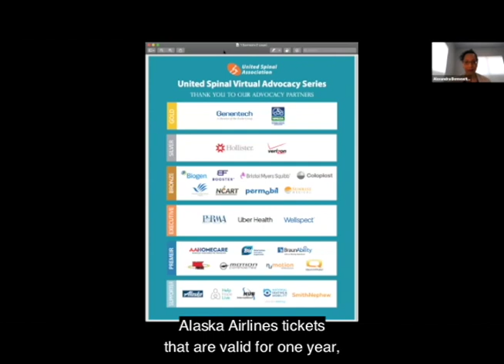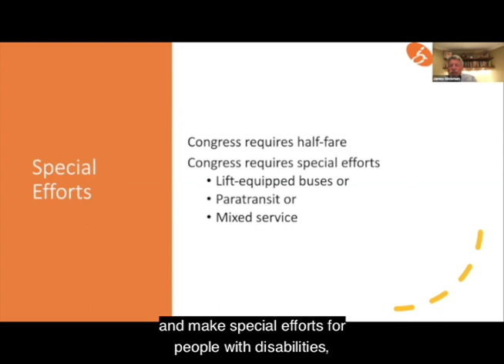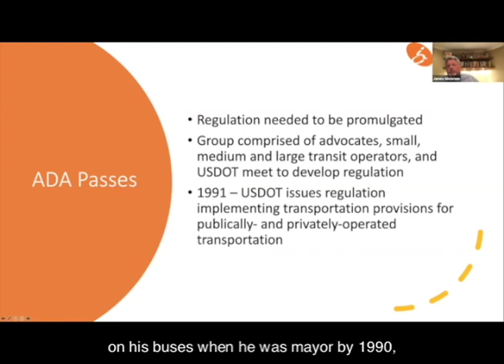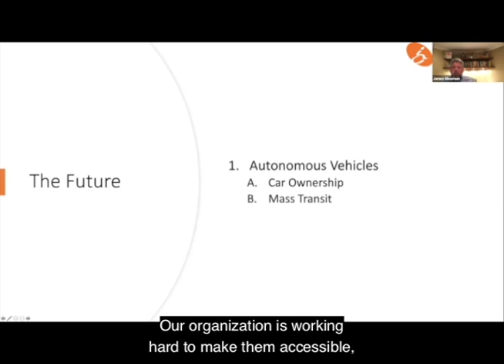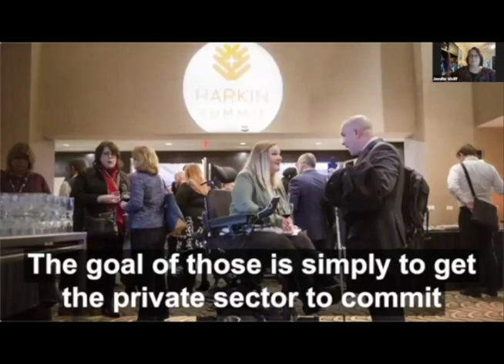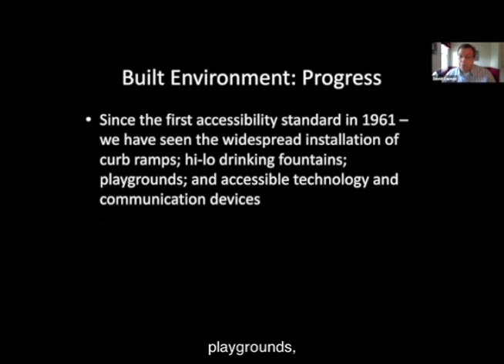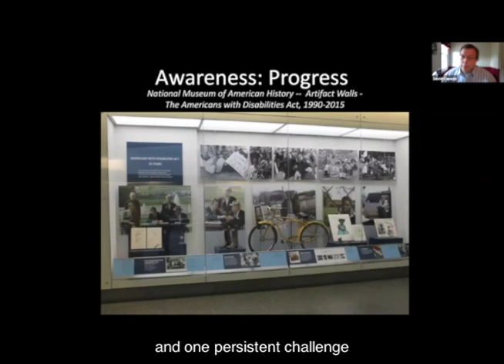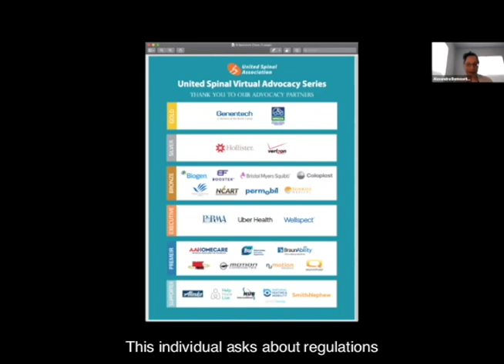United Spinal Association Celebrates the 30th Anniversary of the Americans with Disabilities Act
United Spinal Association Celebrates the 30th Anniversary of the Americans with Disabilities Act - Captioned